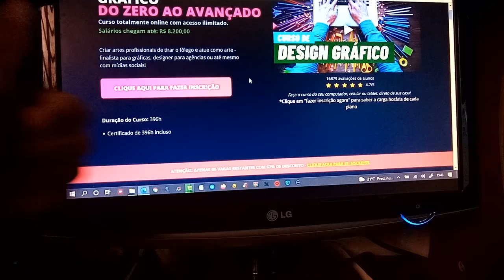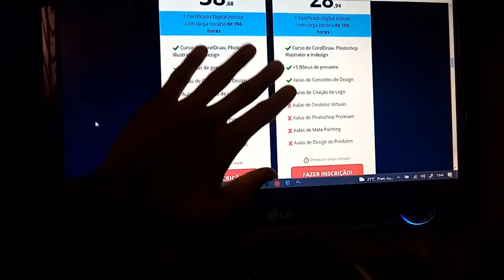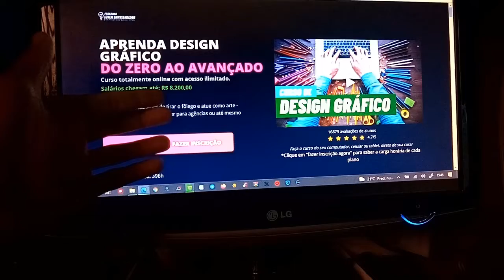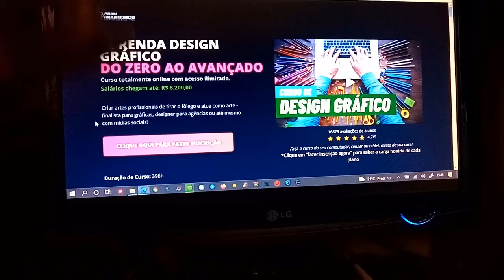Curso de Design Gráfico - É Confiavel Fazer Curso de Design Gráfico Online? (Veja Isso)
Nesse vídeo vou falar sobre curso de design gráfico, cresceu muito a procura pelo curso de design gráfico, com isso muitas pessoas tem duvidas sobre o que vai aprender no curso de design gráfico, quanto tempo dura, se vale certificado entre outras duvidas que eu passo nesse vídeo.
Uma outra duvida muito comum também é se curso de design gráfico online vale a pena, nesse vídeo eu relato tudo sobre curso de design gráfico online, mostro tudo que você vai aprender dentro do curso, todos seus benefícios e vantagem em fazer curso de design gráfico online.